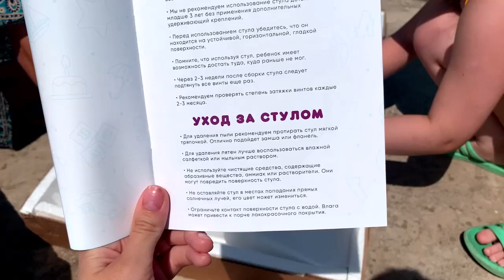Папин подарок Оле к школе // Растущий стул от производителя "Друг Кузя"